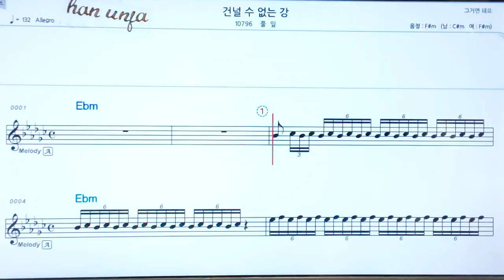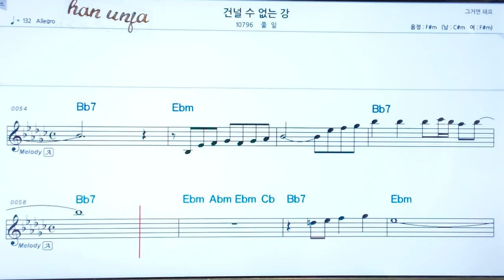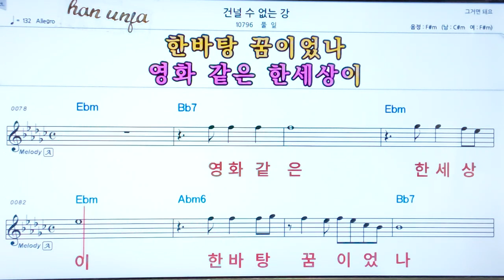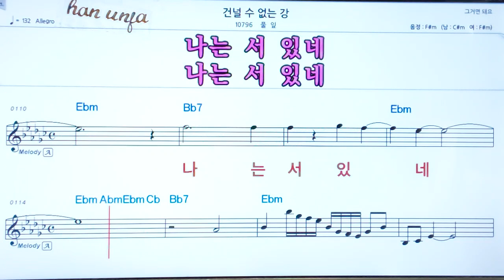💖건널 수 없는 강/풀잎 👍코드,악보, 코드 ,Karaoke*카라오케 반주